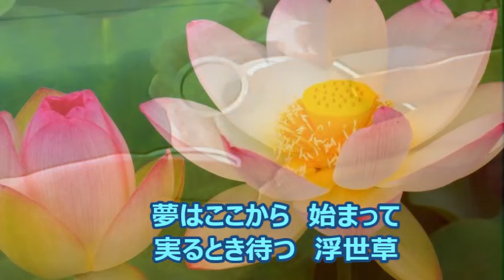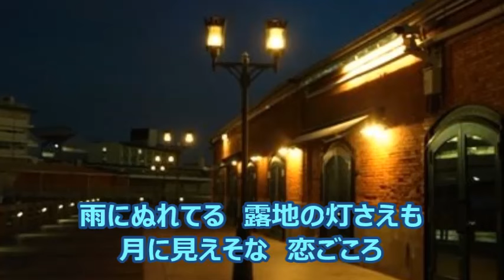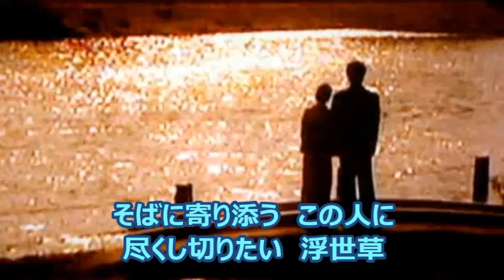浮世草 小桜舞子 COVER